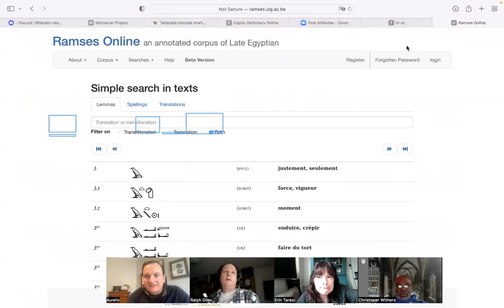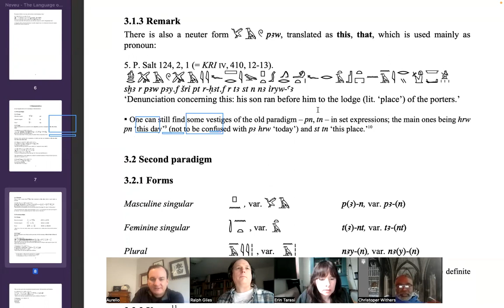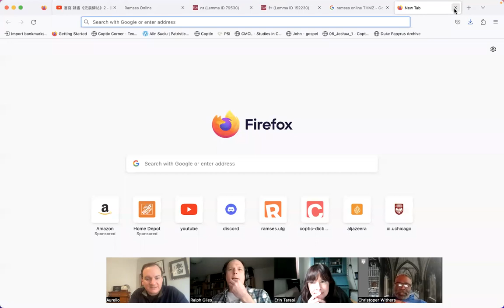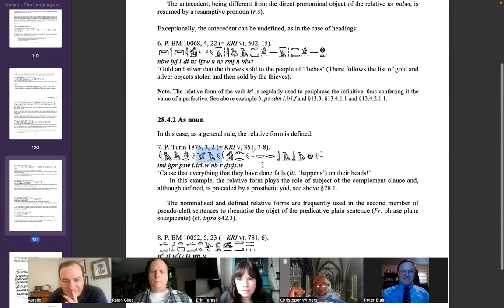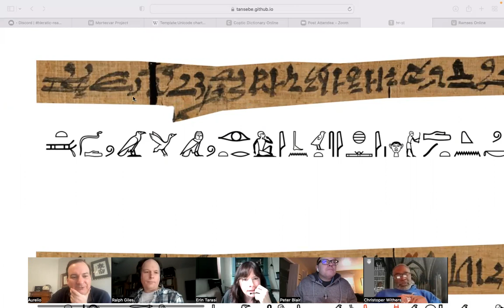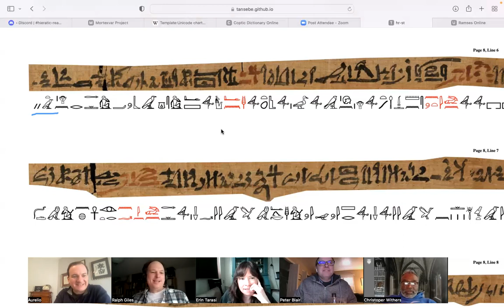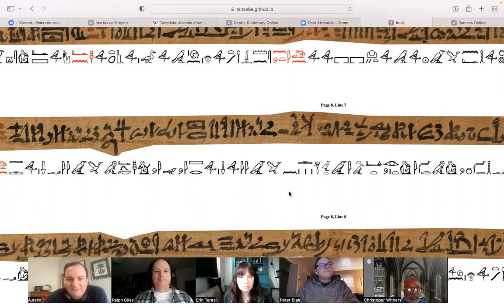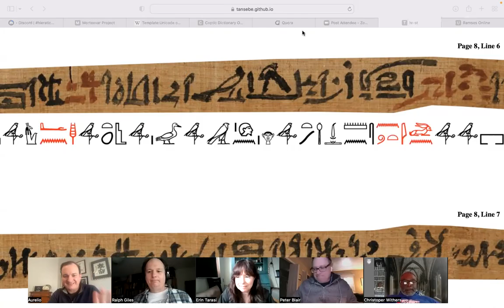Horus and Seth P08L05 (Hieratic Reading Group)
A bit on relative forms ... and another couple of sentences in the Horus & Seth story :-)